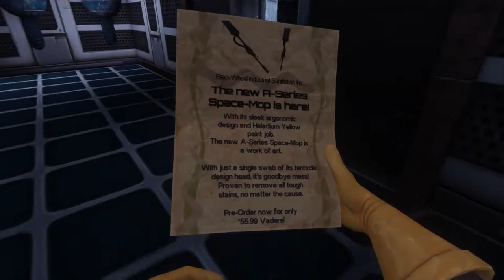Viscera Cleanup Detail | Oil Rig Reloaded | Episode 74 | Light Commentary